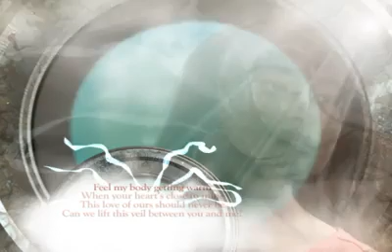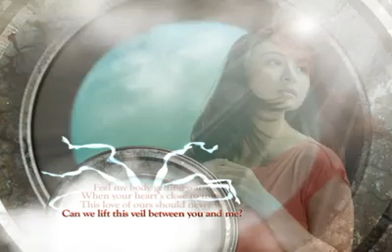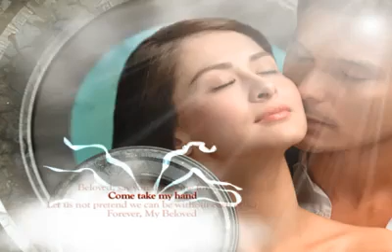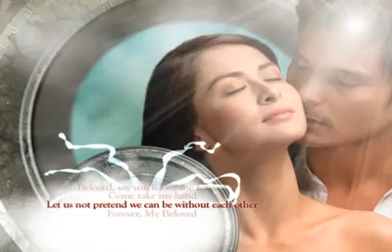Rachelle Ann Go - Forever, My Beloved [ My Beloved Theme Song ]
Theme Song of My Beloved [ Marian Rivera & Dingdong Santos ]
Title; Forever My Beloved by Rachelle Ann Go